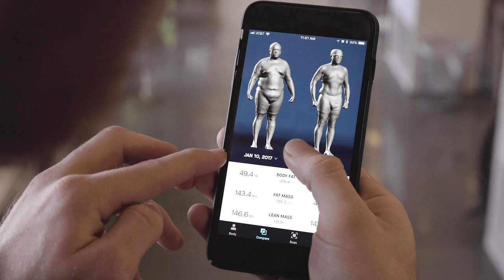Naked Labs Body Stories | Ahmed's Journey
Follow Naked beta tester Ahmed on his tremendous weight loss journey, losing 150lbs and 25% body fat. Ahmed's mental toughness plays a huge role in his inspiring transformation, that goes far beyond his physical appearance.